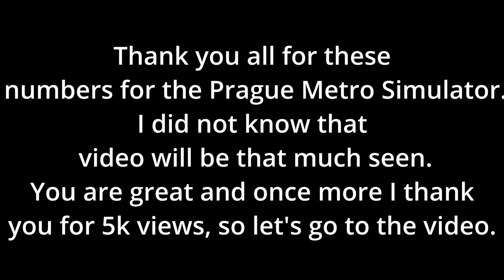SCR Express with 801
Hi, I have another video for you. This time it is from Stepford County Railway.
I drove from Llyn by the sea to Stepford Central. (R077) I hope you enjoy this video,
 Bye